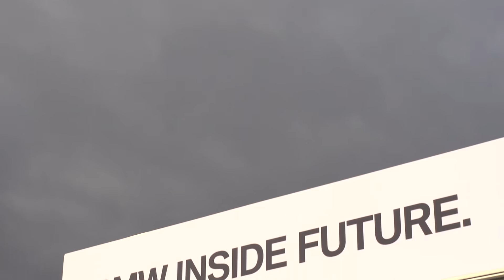BMW at the Consumer Electronics Show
BMW is shaping the future of mobility and the way we experience it through ongoing development projects and technically revolutionary innovations in automated driving, intelligent connectivity and interior design.